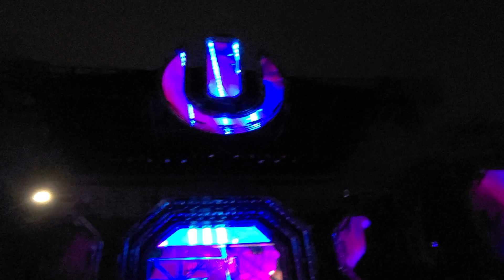Alesso - If I Lose Myself Live @ Ultra Taiwan 2020